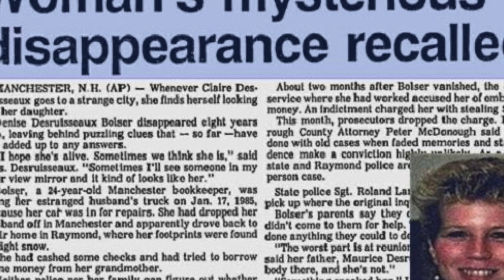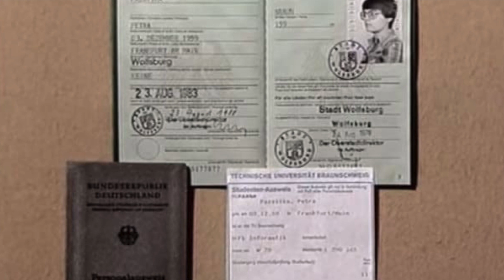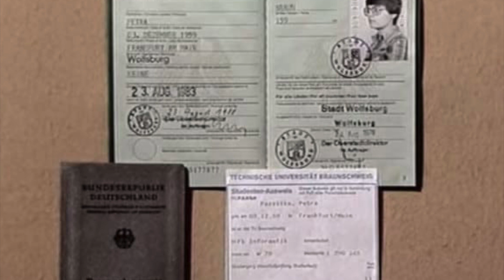5 Missing People Cases With Shocking Twists Which Were Solved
From the moment that a missing persons case is opened, time is of the essence. Usually, if the missing individual is not found within the first few days of their disappearance, hope begins to dwindle that they will be found unharmed. There are, however, some cases where people are found long after being reported missing.

Written By: Juan
Narrated By: Ty Notts